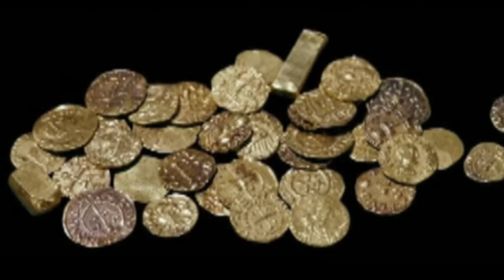Art of the Saxons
Every generation is a reflection of the previous one but one period of our history that still holds many secrets is that of the Anglo Saxons, sometimes referred to as the 'Dark Ages' these people still remain largely a mystery in British history and archaeology !!! Out of all of the periods of British history it is the Saxon Period that seems to evoke great emotion amongst archaeologists and Historians alike is this because we still know so little about Saxon Life in Britain due to the scarce amount of evidence that remains in the soils of Britain ?? Here is a flavour of the Saxons !!